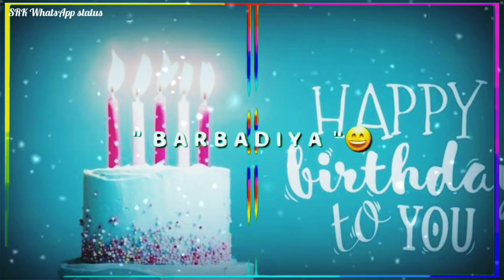Happy birthday wala wish le lo/ birthday status/ SRK WhatsApp status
full screen status hindi,
full screen status song,
instagram story,
full screen status,
full screen statusfull,
 screenwhatsapp,
 statuswhatsapp statusvideos,
love status,
sad status,
romantic status,
old status,
new status,
love songs,
sad songs,
romance song,
romantic song,
whatsapp songs,
whatsapp love songs,
whatsaap comedy,
whatsapp romantic,
whatsapp emoji,
whatsapp status,
whatsapp video,
whatsapp song,
whatsapp latest status video,
whatsapp song,
whatsup,
whatsapp dp,
love status,
sad status,
old status,
emotional status,